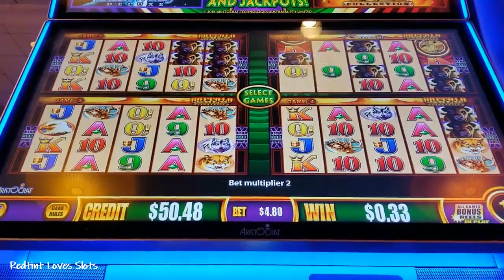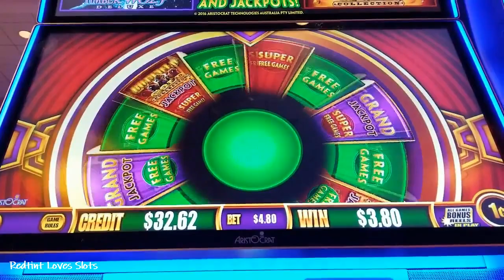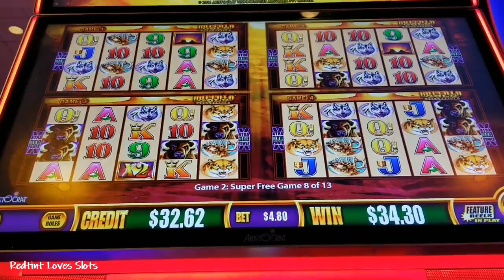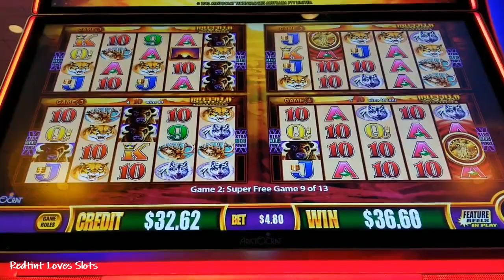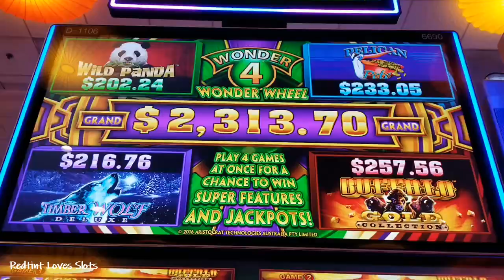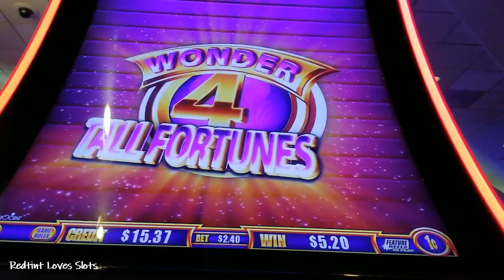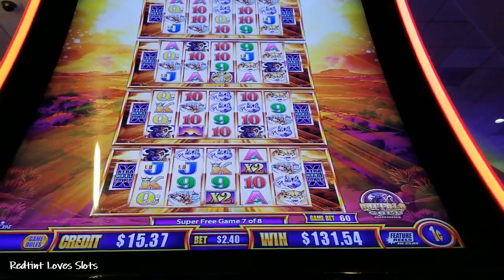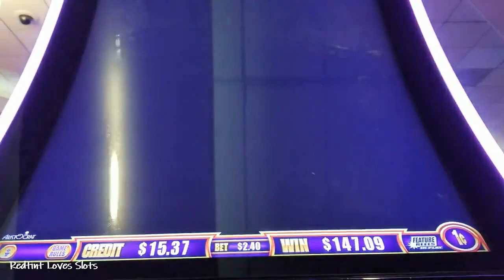Love that Buffalo Gold!! And Super Free Games even more! Redtint Loves Slots